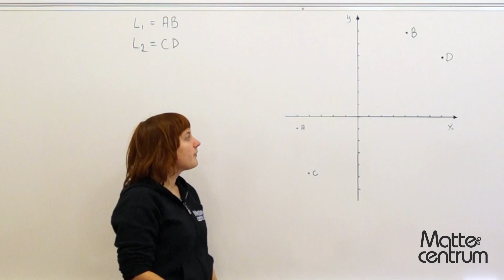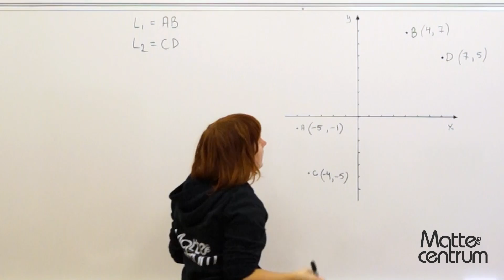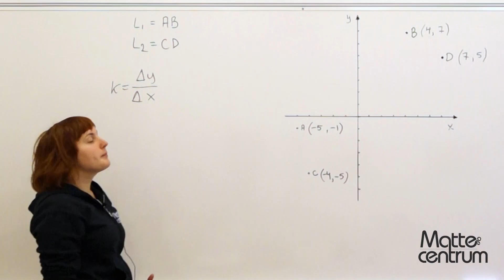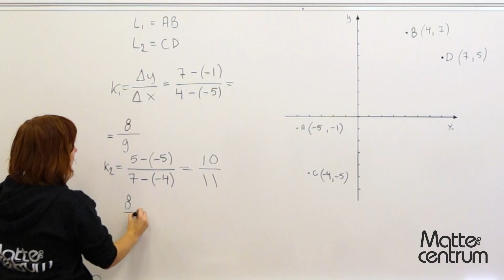Uppgift 17 - Matematik 2B & 2C - Nationella provet vt12